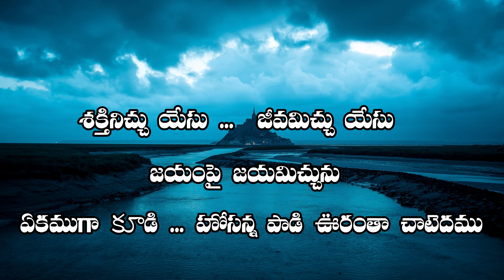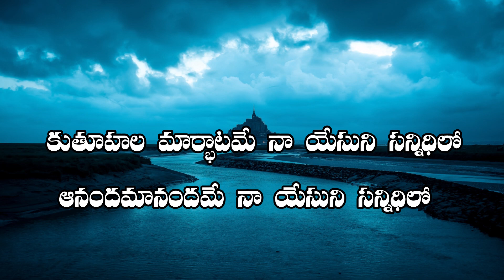కుతూహల మార్భాటమే | Kutuhala marbhatame naa yesuni sannidhilo | telugu christian song | God's Vision